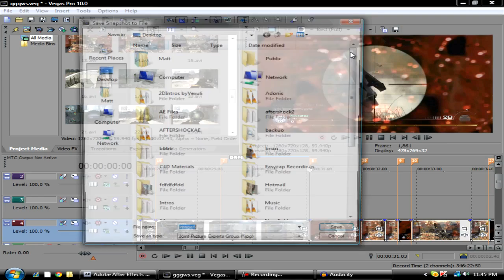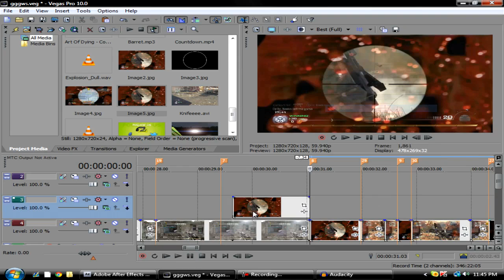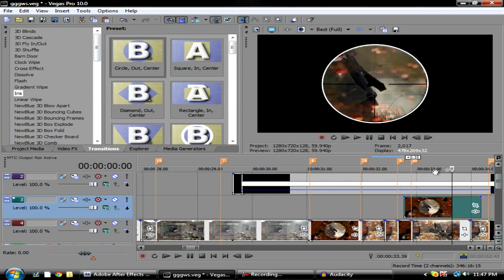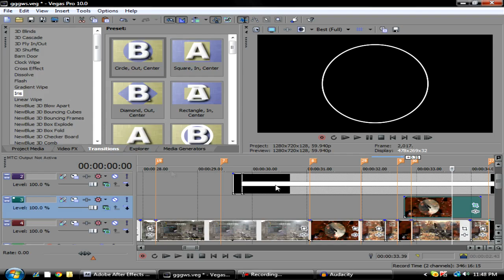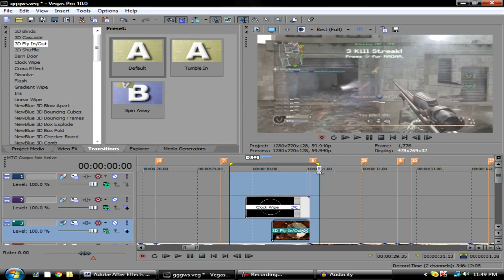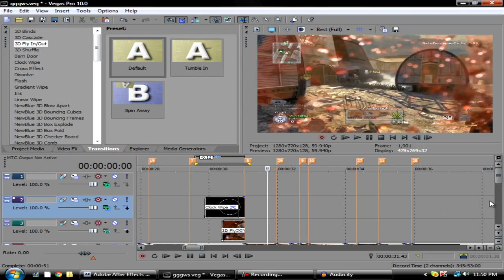Sony Vegas Tutorial - Scope Outline Transition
Hey guys, I tried uploading this yesterday, but youtube failed the uploads. So, I am hoping it works now. :) Anyways, I recently used this in a edit thats going up on OpTic on Sunday. It's a really nice transition to use.